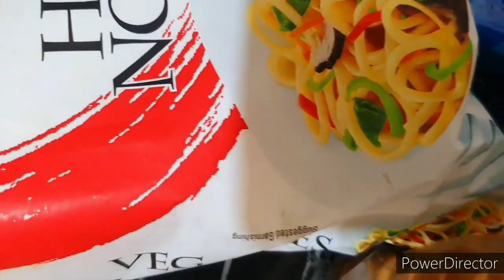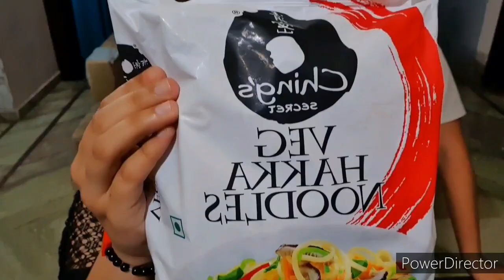Khushi Ne Apna kya hal banaa liya🙈/Groceryshopping/daily Hindi vlog/pooja Chaudhary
Rica aloe vera after waxing lotion
Rica white chocolate wax
 Best Wax strips
Roll on wax heater
TechHark ABS pro curl machine
 StyleHouse 110V-240V salon Crimper
 DIVINES MART 2000 watts professional hair Dryer (black)
 Copper Jug pitcher manual chopper
 Steel steamer link Pack of 2
 Wooden laptop table bed study table
 Wireless Mike with speakers for singing